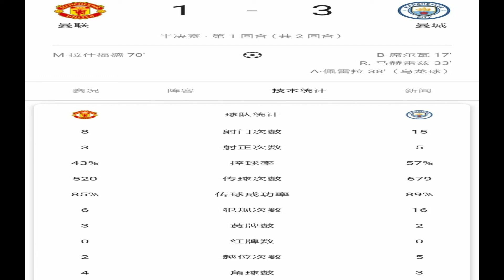英超論戰#6 聯賽盃 曼聯對曼城 曼聯幾近出局 前景堪憂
在極其頻密的賽程下，曼聯將會再對狼隊，利物浦和曼城，在缺乏麥湯文尼和普羅普巴下，將陷入苦戰，球員不能再傷！